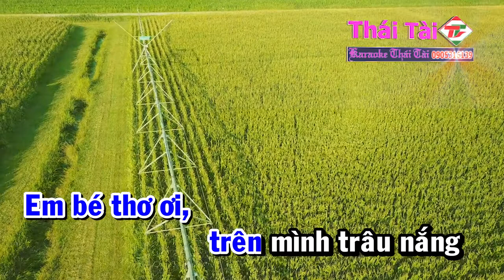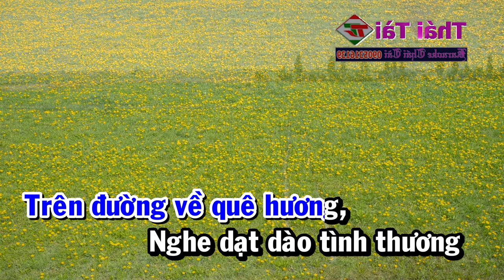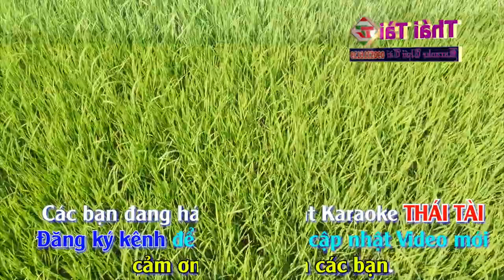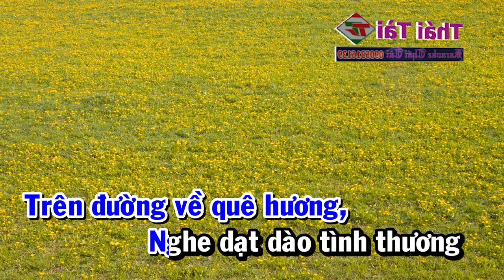Karaoke Nắng Lên Xóm Nghèo Tone Nam Nhạc Sống | Thái Tài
❖ Bài hát : Nắng Lên Xóm Nghèo
❖ Sáng tác : Phạm Thế Mỹ
❖ Thể loại :  karaoke
❖ Trình bày : Thái Tài
❖ Bản quyền thuộc về :